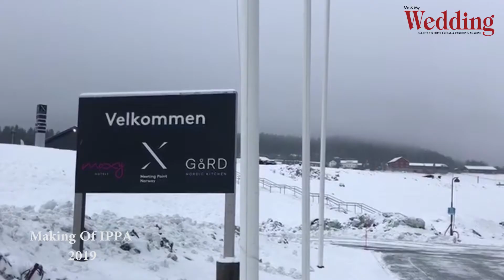Making of IPPA Award | IPPA Awards 2019 | 3rd International Pakistan Prestige Award | IPPA Award BTS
Making of IPPA Awards | IPPA Awards 2019 | 3rd International Pakistan Prestige Awards | HUM TV

The lavish IPPA awards conducted by HUM TV .The  (International Pakistan Prestige Award) 2019  was held in Oslo, Norway on 7th December, 2019.

Here's sharing with you the making of this great award ceremony with full of powerful performances and amazing hosting.

Download Our
Mobile app  | Me And My Wedding E-Magazine
Android :